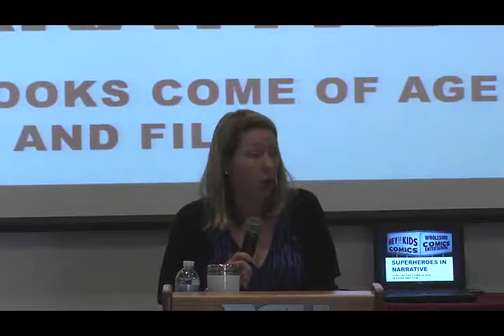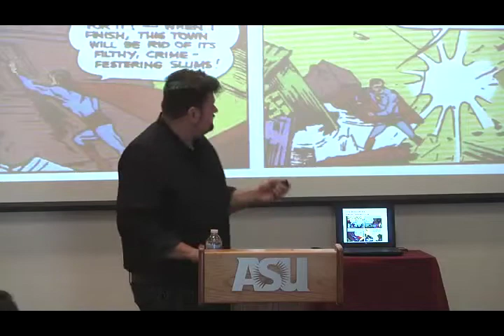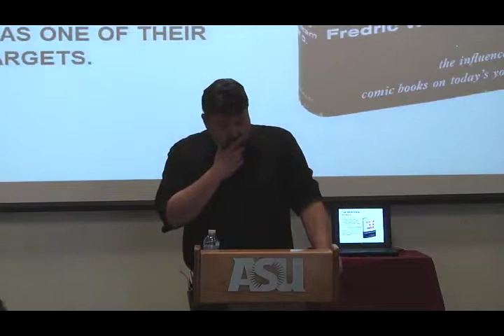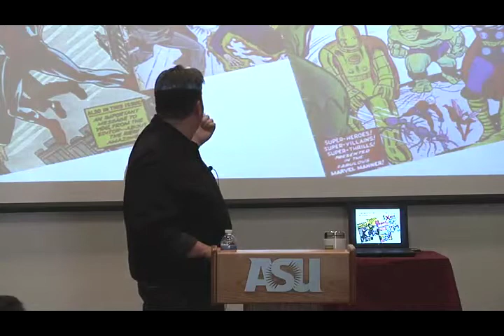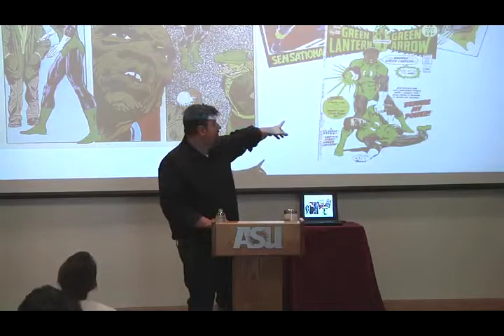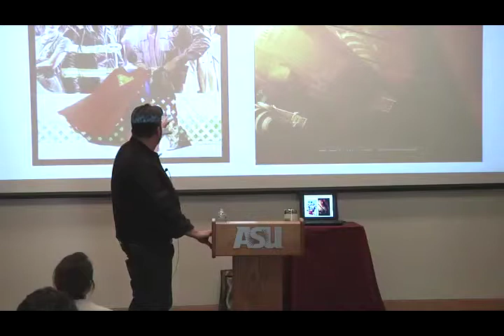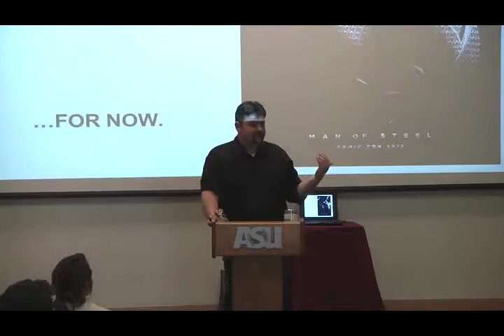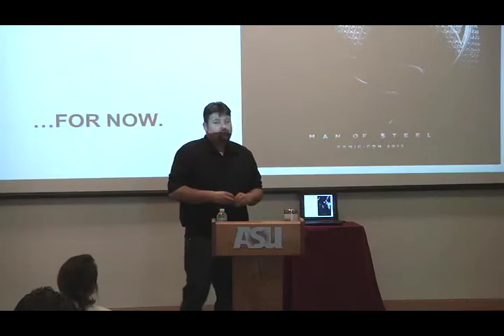Superheros in Narrative: Comics Come of Age in Print and Film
We're thrilled to host Teague von Bohlen (Superstition Review Issue 10) to Polytechnic Campus during Project Humanities week. Please join us as he traces the lives of superheros from comics, to film, to literary fiction.

Teague von Bohlen is an Assistant Professor of Creative Writing at the University of Colorado Denver, where he also serves as Faculty Advisor for the student newspaper The Advocate. His fiction has been most recently seen in South Dakota Review and Hawaii Pacific Review, and his first novel, The Pull of the Earth, won the Colorado Book Award for fiction. He's currently finishing up a college-survival-guidebook called Snarktastic, a second novel, and a collection of flash fiction/photography.